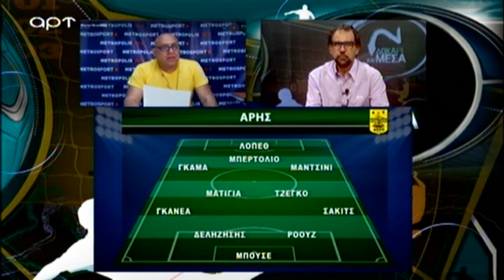Ραπτόπουλος - Έκανε μαγικά ο Μάντζιος στο 2πλο επί του Παναθηναικού 05/10/20